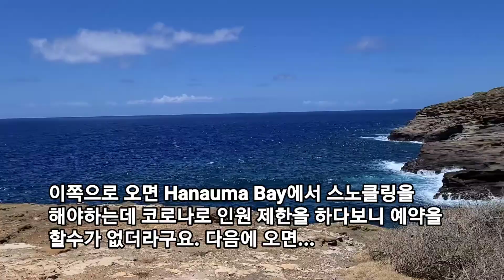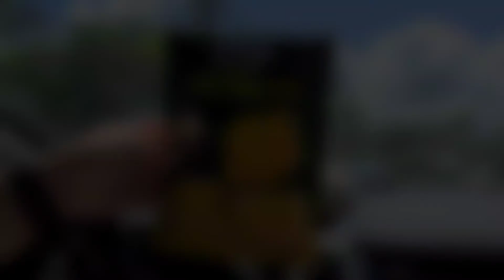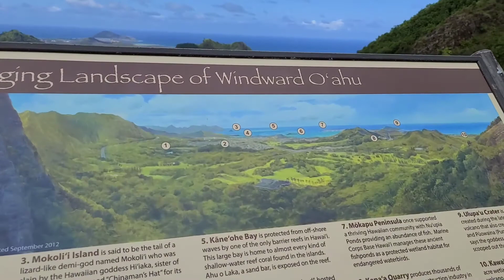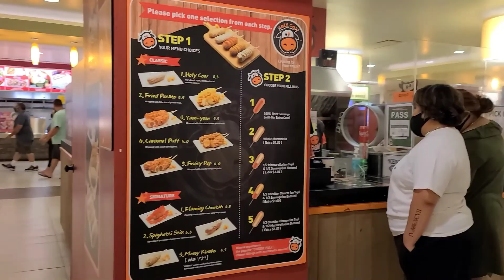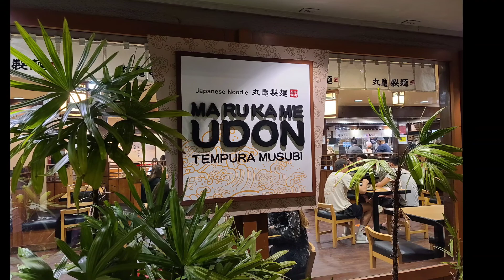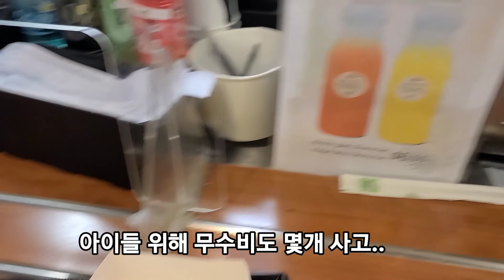Kailua Beach/ Pali Lookout/ Kahala Hotel/ 캘리포니아 패밀리 in Hawaii/ 하와이 여행 3일차/ 이보다 예쁜 해변은 없다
하와이 3일차